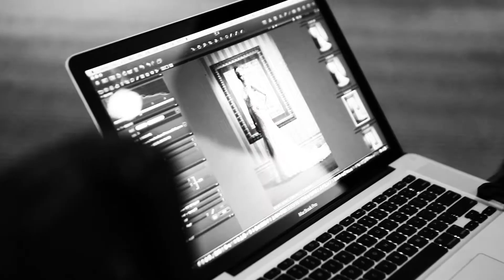Miro Vision: Noviamor Photography